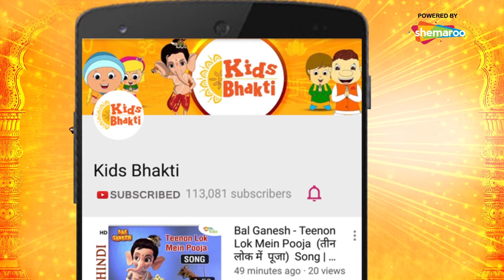Ganesh Chaturthi Special | Bal Ganesh Time Journey Song for Kids | Kids Bhakti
Kids Bhakti presents to you the different stories of Lord Ganesh in an exclusive song. This video featuring Bal Ganesh uses lively songs and dance to help the little ones learn more about Lord Ganesh in a fun and interesting manner.